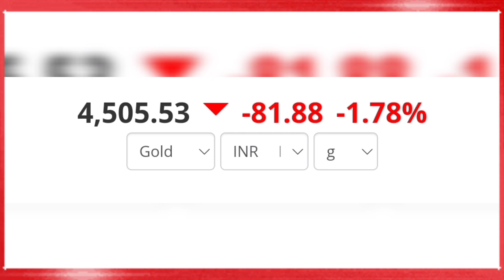கடும் சரிவில் தங்கம் விலை | 21-07-2022 | Gold rate in Chennai | Gold price in Tamil | Gold live rate